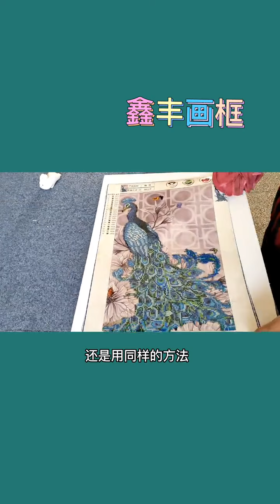cross stitch 清洗鉆石繡教程來了，裝裱師分享清洗小竅門 民權縣鑫豐畫框 @@抖音短視頻 十字繡裝裱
視頻中的圖案和手工套裝請瀏覽此鏈接網站 作者昵称：邵家大院子